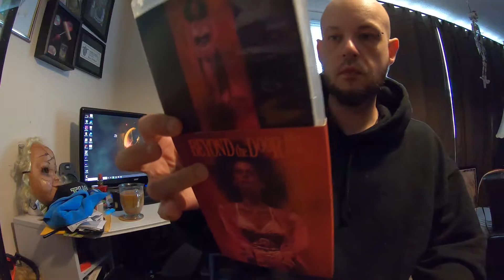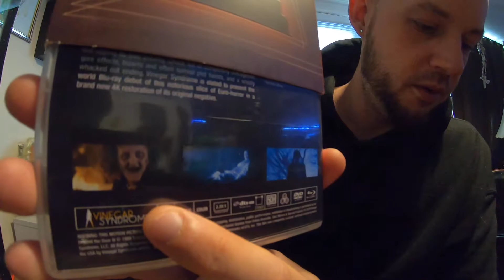Beyond the Door 3 aka Amok Train Review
"A shy co-ed and her classmates travel to Europe to see a ritual. With a satanist/professor with them, he lures them into deadly traps to become sacrifices to Satan. One co-ed is a virgin, the main key to bring Satan back to life. But can the co-ed lose her virginity before Satan controls the world?"